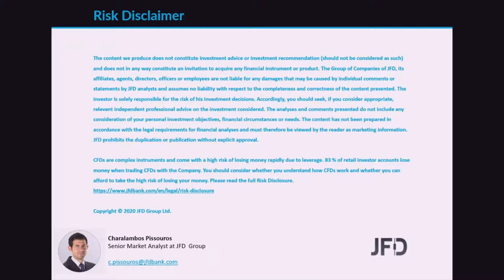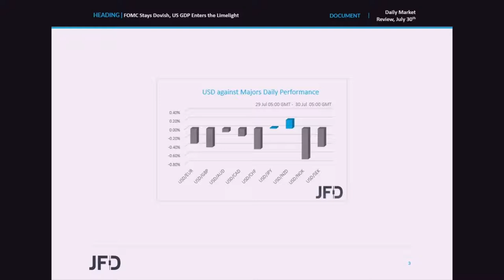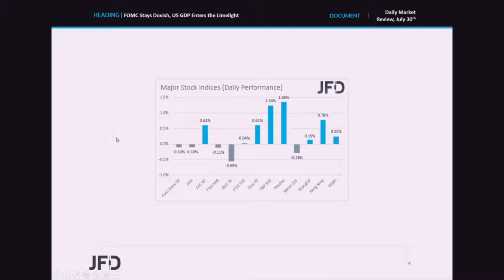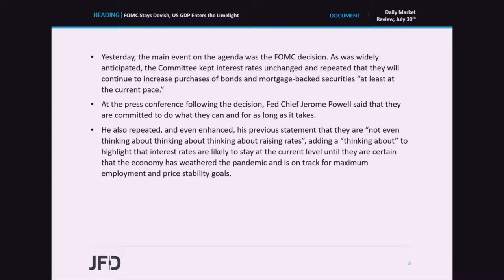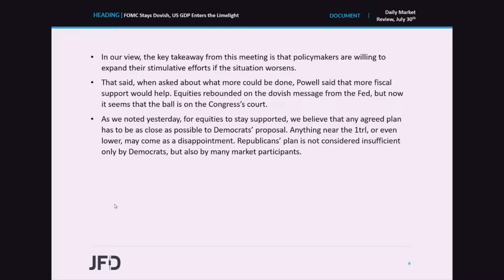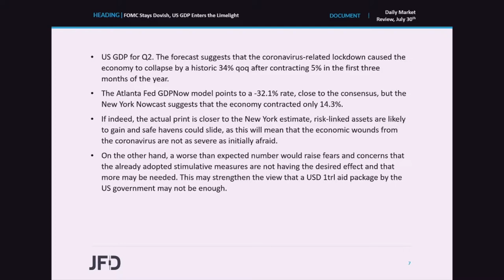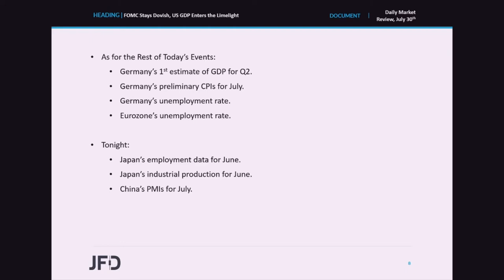Daily Market Review: FOMC Stays Dovish, US GDP Enters the Limelight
The US dollar continued trading lower against the other G10 currencies, while equities rebounded, after the Fed pledged to do what is necessary and for as long as it is required in order to bring the economy to its pre-coronavirus levels. As for today, investors will stay focused on headlines and developments surrounding the US Congress’s decision over a new coronavirus-aid bill, while keeping an eye on the 1st estimate of the US GDP for Q2.